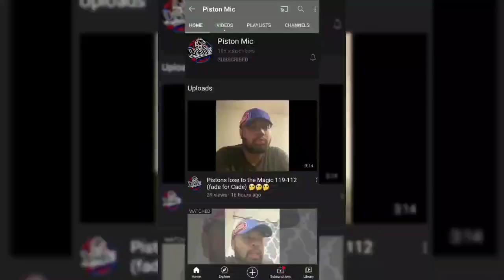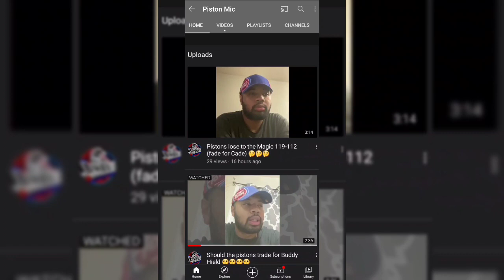Detroit Lions & T.J Hockenson Singing QB Jared Goff Praises Early in OTAs!!!